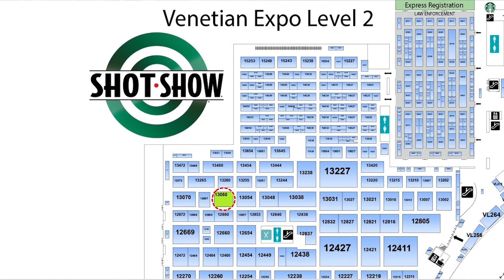SHOT Show Exhibitor Q&A: Outdoor Sportsman Group | SHOT Show 2024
SHOTShow 2024SHOTShow SHOTShow2024 SHOTTV In this SHOT Show Q&A, Matt Hutchings, CEO of Outdoor Sportsman Group (OSG), shares what is new and exciting at across the spectrum of assets they own and manage including their three television networks, Outdoor Channel, Sportsman Channel and World Fishing Network, and 15 publications and MyOutdoorTV

Hutchings also shares why SHOT Show is a must-attend event for all member of the industry and what we can expect to see from them at the 2023 SHOT Show.